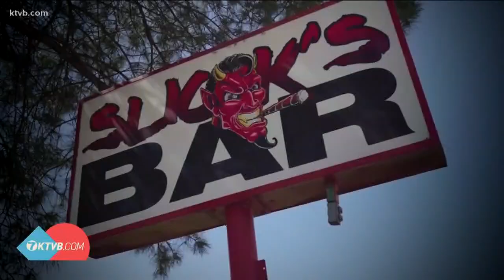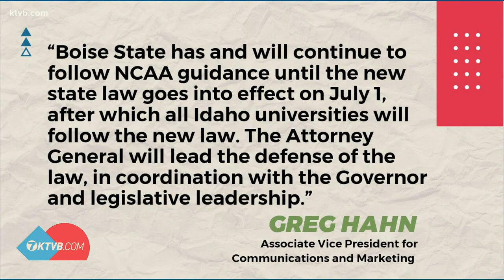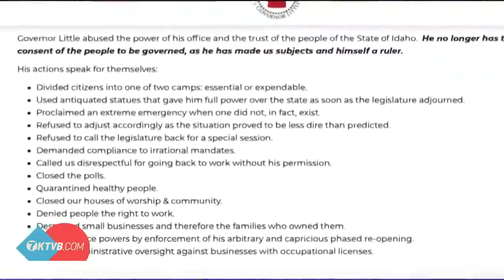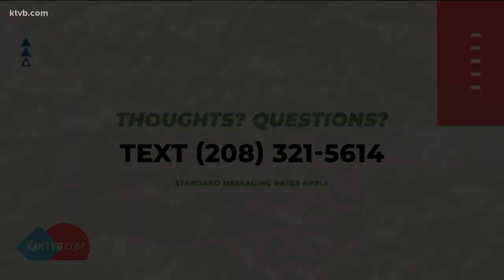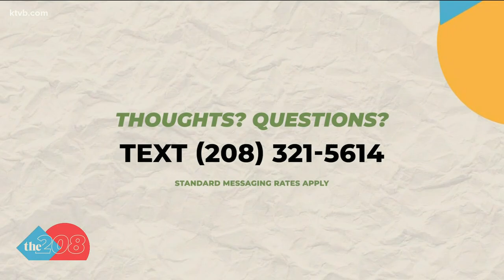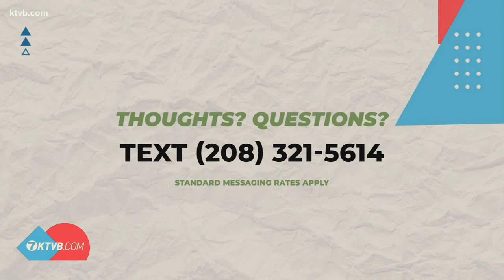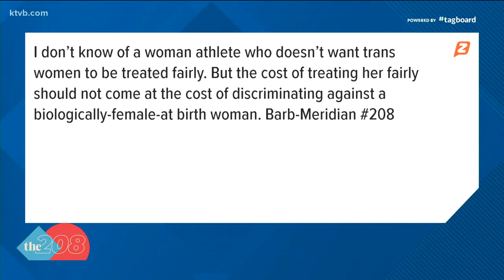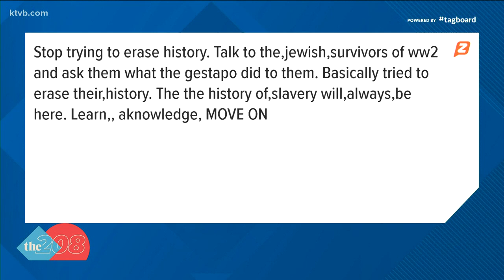The 208 for Wednesday, June 10: Transgender ban could impact NCAA tourney in Boise, Lt. Gov. asked a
The 208 for Wednesday, June 10: Transgender ban could impact NCAA tourney in Boise, controversy over stained glass window in Boise church, Nampa bar fined